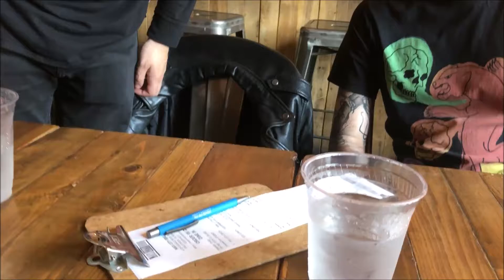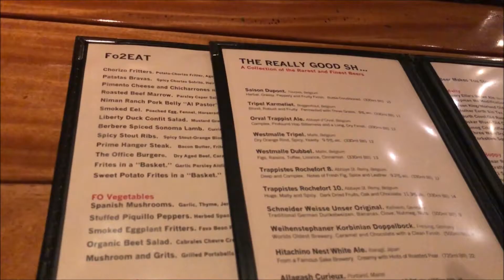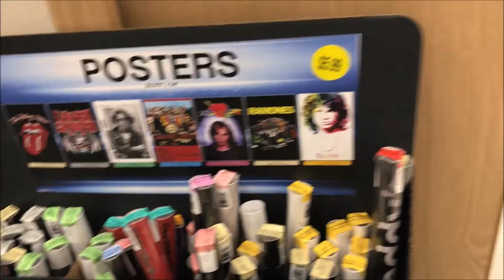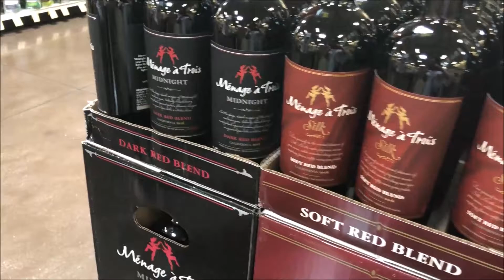VLOG: Happy Days in L.A. & David STROTHER Playing Violin, Small Business Saturday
Here are snippets of my happy days in L.A. these last weeks/months, and yes, you will hear some French as some English, we go from one to the other according to our mood and to the situation. I wanted to convey a little happiness to you, my dearest followers and watchers.

David Strother came to play some violin in front of my shop, for the Small Business Saturday, I filmed as much as I could.

ETSY SHOP